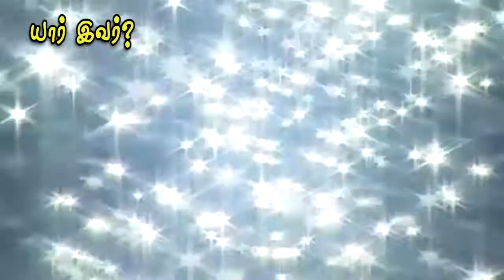வாழ்க்கையின் ௲ழ்நிலைகளை எதிர்கொள்வது எப்படி? - சைகை மொழியில்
நாம் ஒவ்வொருவரும் பலவிதமான ௲ழ்நிலைகள் வழியாகக் கடந்போகிறோம். வெளியிலிருந்து வரும் போராட்டம், மனதுக்குள் பயங்கள், நம்முடைய பெலத்திற்கு மிஞ்சிய பாரம் இவைகளால் சோர்ந்துபோகிறோம். சிலர் இதற்கு தீர்வு தற்கொலை என்ற முடிவுக்கு வருகிறார்கள் அல்லது தவறான பழக்கவழக்கங்களுக்கு அடிமையாகிறார்கள். அப்படியானால் இவற்றை எதிர்கொள்வது எப்படி என்பதைப் பரிசுத்த வேதாகமத்திலிருந்து நமக்கு விளக்குகிறது.